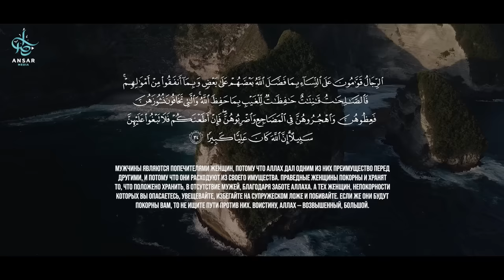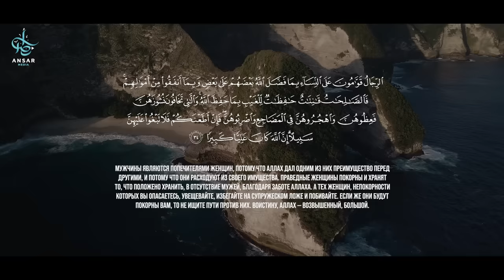Кем хочет видеть муж свою жену?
Семья занимает в жизни мусульман особое место и конечно же в исламе есть много различных советов как привести вашу семейную жизнь в гармонию, где между мужем и женой присутствует понимание, уважение и любовь. Однако коран и сунна не дает универсальный совет, каждый случай индивидуален. В этом ролике мы попытаемся разобрать несколько моментов которые ин шаа Аллах окажутся полезными для вас.